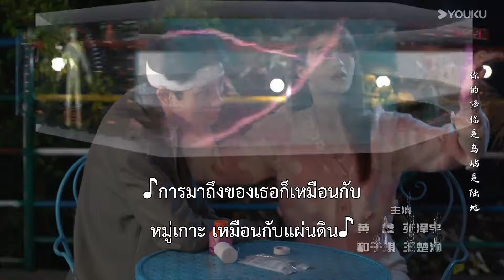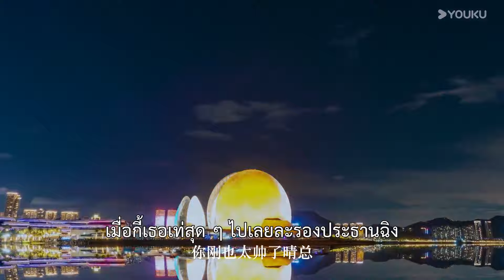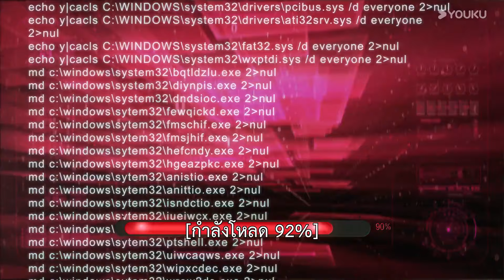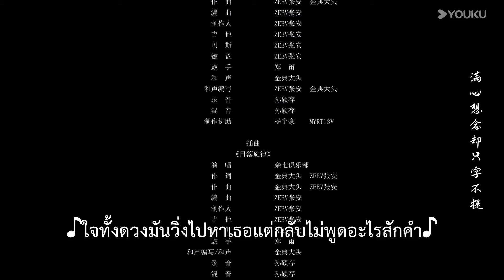ซับไทย | โลกนี้ไม่เป็นความจริง This World is Not Real | EP07 | จางจ๋งหมิน / เปาเฉินซี | YOUKU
★เรื่องย่อ:  นักออกแบบเกมฉิงหวั่นหลังประสบอุบัติเหตุทางรถยนต์ก็หมดสติไปเนิ่นนาน คู่หมั้นหลินเสี่ยนเป็นประธานของบริษัทเกมระดับสูง เพื่อจะปลุกฉิงหวั่นให้ฟื้นขึ้นมา ก็เลยเอาการรับรู้ของเธอใส่ลงไปในเอนจิน "สร้างสภาพแวดล้อม" เลียนแบบพื้นหลังมิติที่เหมือนกันกับในความจริง หลินเสี่ยนเข้าไปในมิติสร้างสภาพแวดล้อม แต่กลับพบว่าฉิงหวั่นลืมเขาไปเสียแล้ว... เพื่อจะปลุกฉิงหวั่นให้กลับคืนมา หลินเสี่ยนให้เธอเริ่มเล่นเกมในเขตแดนความฝัน "ป่าฟ้าหลังฝนยามพลบค่ำ" ความทรงจำของฉิงหวั่นค่อยๆ ถูกกระตุ้น คู่แข่งตัวฉกาจเฮ่อฝานคิดจะช่วงชิงเอาเทคโนโลยี "สร้างสภาพแวดล้อม" ไป แล้วจึงได้ซื้อตัวเฮ่อหลันเสวี่ย ผู้ช่วยของหลินเสี่ยนให้ฝังไวรัสเอาไว้ในตัวสร้างสภาพแวดล้อม เขตแดนความฝันนานวันเข้าก็ยิ่งอันตราย หลินเสี่ยน เพื่อที่จะพาฉิงหวั่นหนีออก หลินเสี่ยนตัดสินใจเสียสละตัวเอง เพื่อให้ฉิงหวั่นได้ฟื้นขึ้นมา...
★นักแสดงนำ：จางจ๋งหมิน / เปาเฉินซี / หลี่เฉวียนเจ๋อ / หวงซิน / จางเจ๋ออวี่

00:00 เว็บไซต์ YOUKU เวอร์ชั่น International ใช้งานได้แล้ววันนี้
02:00 ดาวน์โหลดแอป YOUKU International เพื่อรับชมสิ่งที่น่าสนใจได้ก่อนใคร